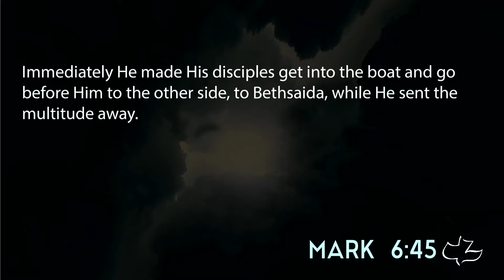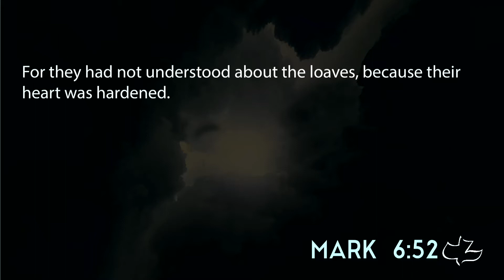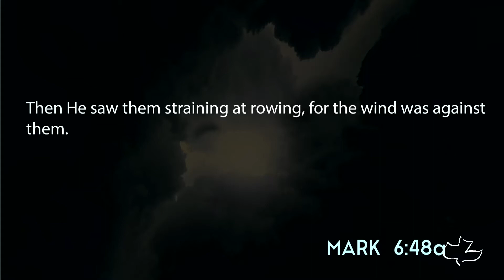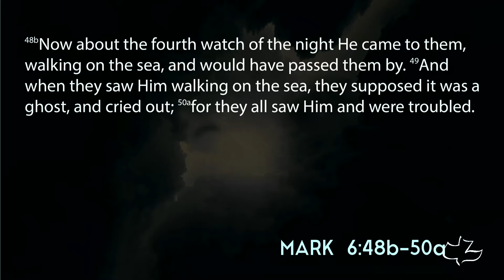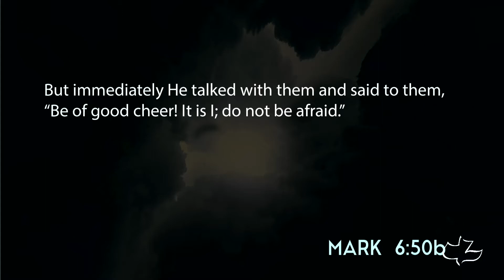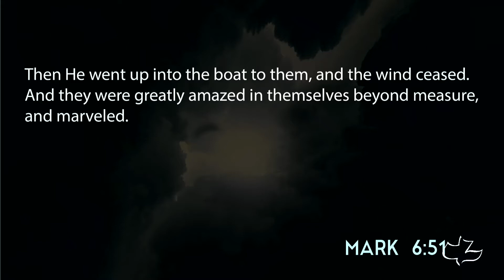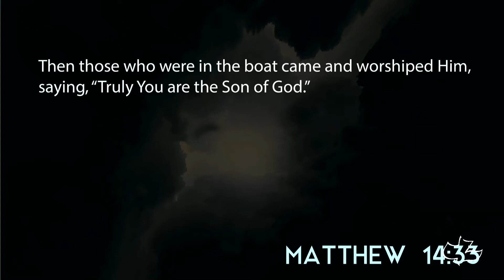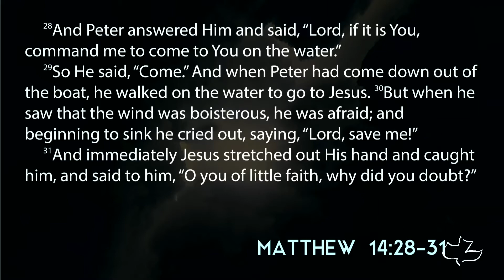Lord of the Storm-Jesus to the Rescue | John 6:15-21 | Bill Gehm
Lord of the Storm-Jesus to the Rescue
Bill Gehm on John 6:15-21

When a storm arises, Jesus comes to the rescue. The story of Jesus walking on the sea to the Disciples is a great illustration of how Jesus rescues us every day!